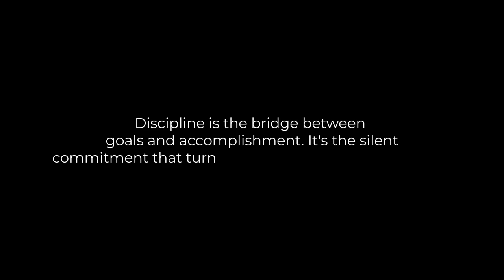New Style, New Ideas –You Won't Believe What's Coming! After a long era We are back|Content creation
After what feels like an eternity, Random Creative Pictures is finally back – and we’re bringing a whole new wave of content! 🚀 Get ready for new style, fresh ideas, and mind-blowing creativity that will completely change the way you see content creation. This is not just a comeback – it's the beginning of something HUGE!

We’ve spent the time away reimagining and redefining what content can be, and now, we’re here to share it with YOU. Expect the unexpected, with innovative concepts, stunning visuals, and a completely new approach to the creative process. Whether you're into art, design, or just love seeing something different, this is the place to be!